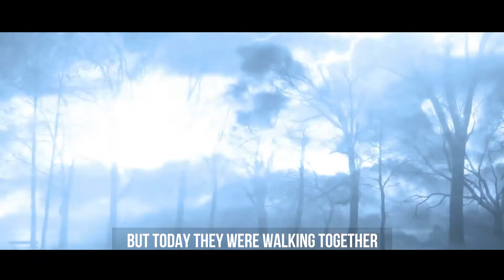"DON'T BE SHOCKED! Discover If You're a Enlightened Being!" | Sadhguru (2022)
Sadhguru talks about how we may be able to recognize whether we are enlightened or not. Sadhguru explains that enlightenment is not something you do, it is something that blossoms when the mind, body, emotions and energy in oneself are cultivated to their fullest potential.